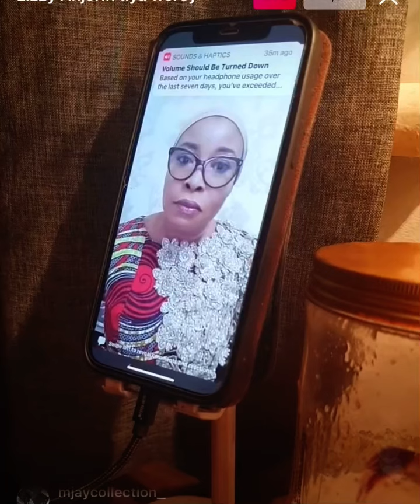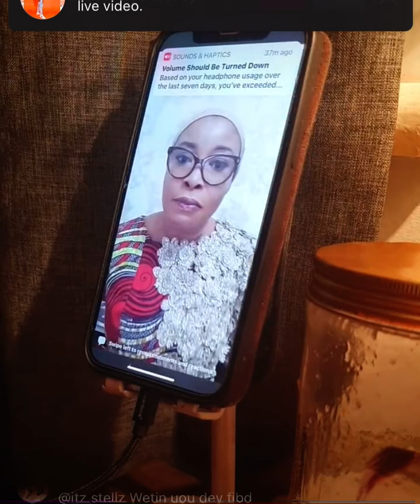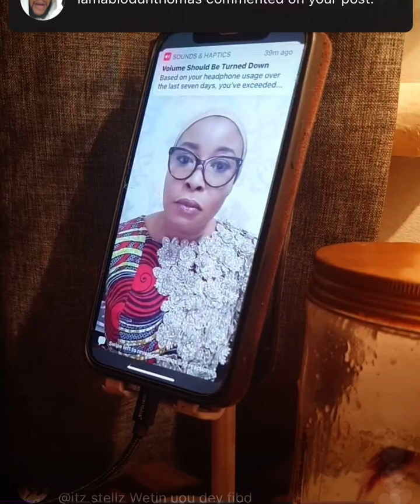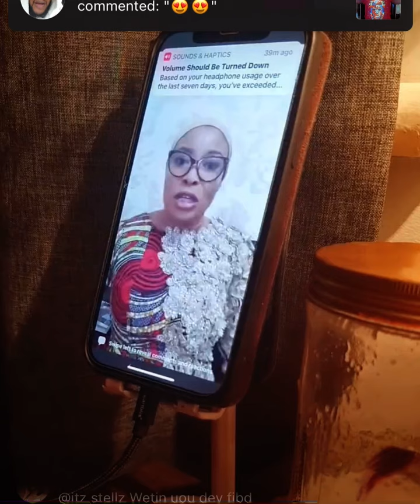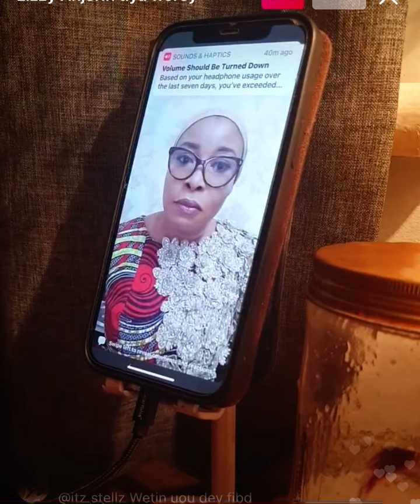See how lizzy Anjorin mock mama esabod￼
Lizzy Anjorin Esther Aboderin Esabod